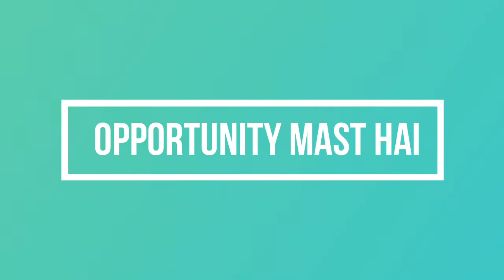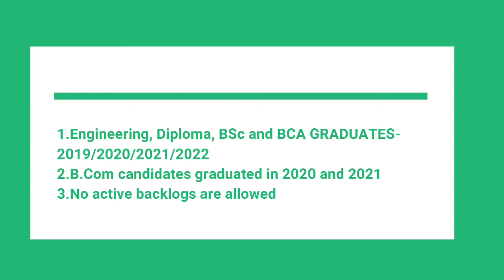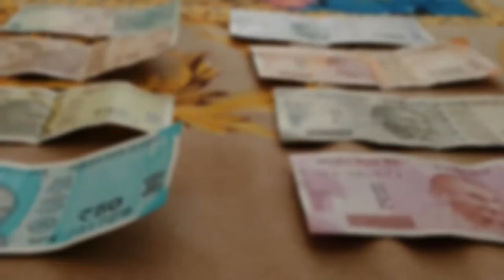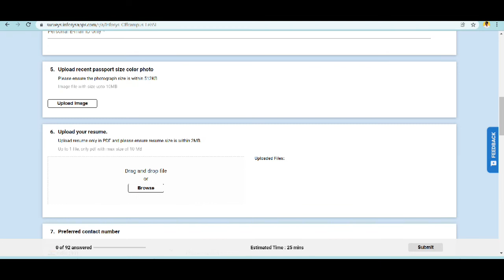Infosys Off Campus Drive for 2019/2020/2021/2022 Batch |Infosys Mega Hiring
Infosys Off Campus Drive 2022 for Systems Engineer & Operations Executive | 2019/2020/2021/2022 Batch | Across India

Infosys Off Campus Drive scheduled for B.E/B.Tech/M.E/M.Tech/MCA/M.Sc for Systems Engineer & B.Sc/BCA/B.Com/Diploma for Operations Executive Roles. The detailed eligibility and application process are given in the video.

Infosys offcampus drive for 2019/2020/2021/2022

Infosys recruitment for freshers
Infosys hiring freshers 2022
latest offcampus drive 2022
Infosys offcampus drive for 2021 batches
offcampus drive for 2019 fresher
Infosys hiring